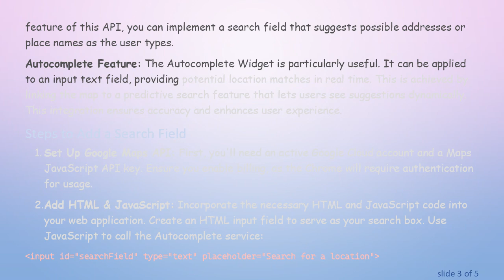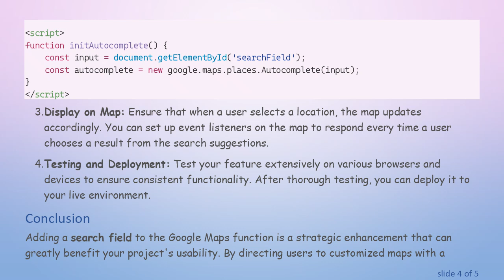Enhance Your Experience: Adding a Search Field to Google Maps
Summary: Learn how to improve Google Maps by adding a `search field` for easier location finding and navigation. Enhance your mapping experience today.
Adding a search field to the Google Maps location function can significantly enhance your navigation experience. Whether you're building a web application, integrating maps into a project, or simply looking to streamline your trips, implementing a search field can make finding locations quicker and more intuitive.

Why Add a Search Field?

Google Maps is a powerful tool for exploring and navigating the world, but sometimes the default interface may not meet specific user requirements. A search field offers users a straightforward way to enter a location name or address and receive instant mapping results. This not only improves user satisfaction but also increases the usability of your application.

Incorporating a Search Field

Google Maps API: The best way to add a search field is through the Google Maps JavaScript API. This API is highly flexible and allows developers to customize maps, including adding search functionalities. Utilizing the Google Places Library, which is a feature of this API, you can implement a search field that suggests possible addresses or place names as the user types.

Autocomplete Feature: The Autocomplete Widget is particularly useful. It can be applied to an input text field, providing potential location matches in real time. This is achieved by linking the map to a predictive search feature that lets users see suggestions dynamically. This integration ensures accuracy and enhances user experience.

Steps to Add a Search Field

Set Up Google Maps API: First, you'll need an active Google Cloud account and a Maps JavaScript API key. Ensure you enable billing, as the Chrome will require authentication for usage.

Add HTML & JavaScript: Incorporate the necessary HTML and JavaScript code into your web application. Create an HTML input field to serve as your search box. Use JavaScript to call the Autocomplete service:

Display on Map: Ensure that when a user selects a location, the map updates accordingly. You can set up event listeners on the map to respond every time a user chooses a result from the search suggestions.

Testing and Deployment: Test your feature extensively on various browsers and devices to ensure consistent functionality. After thorough testing, you can deploy it to your live environment.

Conclusion

Adding a search field to the Google Maps function is a strategic enhancement that can greatly benefit your project's usability. By directing users to customized maps with a familiar search interface, you improve the user interface and ensure efficient location finding. As navigation becomes more intuitive, both developers and end-users can enjoy a smoother interaction with Google Maps.

Implementing a search field is an excellent step toward optimizing user experience and taking full advantage of Google Maps capabilities.